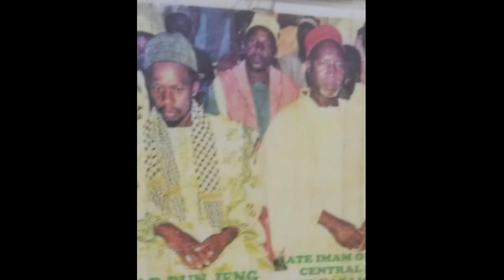shiekh imam omar bun jeng -( official audio#The Gambia muslim 2021)